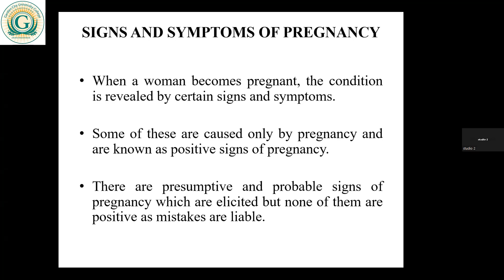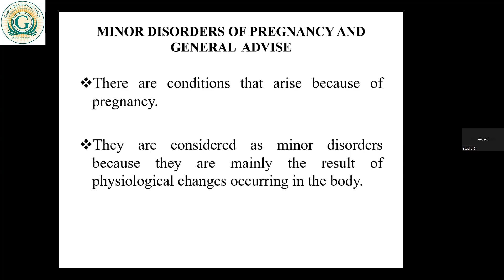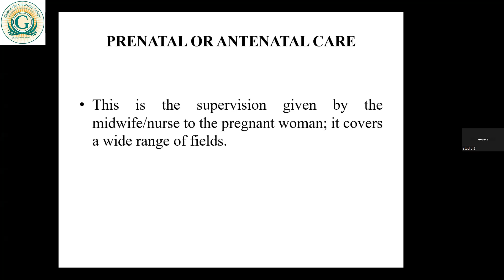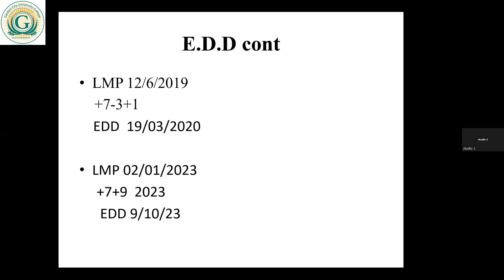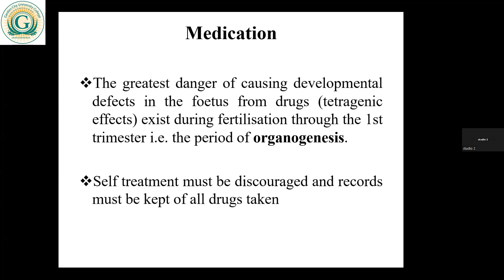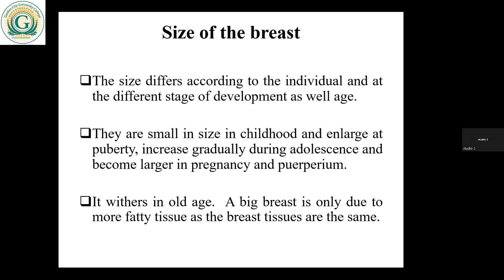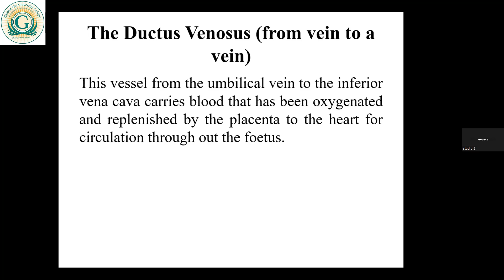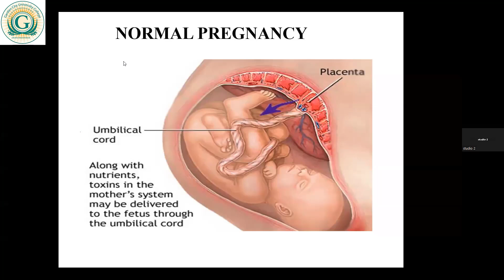OBSTETRIC NURSING LECTURE 7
CODeL AUGUST 2023/2024. OBSTETRIC NURSING LECTURE 7 BY R. A. SHABAN (LECTURER).